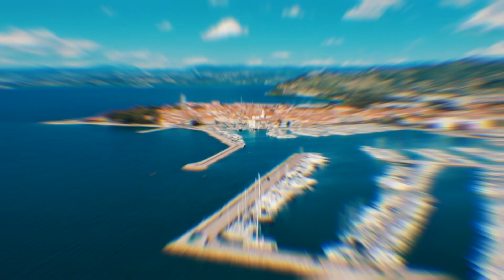Pozabljena izolska skrivnost • Preverite vtise gostov • Visit Izola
To poletje vam v Izoli ne bo dolgčas. Obiskovalci boste izolsko kulturno dediščino lahko spoznavali z nevidnim prijateljem, ki vas bo obenem še zabaval z nalogami in vam razkril eno najbolj čuvanih izolskih skrivnosti. Kdo je ta skrivnosti spremljevalec, boste odkrili samo tisti najbolj vztrajni, ki boste pustolovsko igro na prostem odigrali do konca. Kdo si upa na popotovanje? 😊

Najbolj pogumni so bili naši domačini in lokalni novinarji, ki so pustolovsko igro na prostem testirali prvi. Bili so prepričani, da svoje mesto dobro poznajo, a so se nekateri pri tem dobro ušteli. 😊 Bilo je super, zabavno, napeto, poučno, odlično, predvsem pa »res zakon«!

Pustolovska igra na prostem
Vsako mesto skriva kakšno neodkrito skrivnost. In eno prav posebno, že nekoliko pozabljeno, boste po novem lahko odkrivali v Izoli. Ker želimo, da ta še vedno ostane skrita, bo na koncu potrebna tudi zaprisega, da je nikdar nikomur ne izdate. A pustolovska pot do razkritja ne bo enostavna. Najprej se boste morali prebiti skozi 11 izzivov, prek katerih bodo odkrivali delček skrivnosti in pa zgodb, ki jih pripoveduje mestno jedro. Kdo se lahko odpravi na pustolovščino? Igra je primerna tako za pare kot skupine do 5 oseb. Možna pa je tudi izvedba tekmovanja dveh skupin hkrati. Zabavno, kajne?

Je že čas za nakup? 😊 Doživetje lahko kupite v naši spletni trgovini. Preverite proste termine ➡️

In potem? Pridite na obisk v Izolo! Da tudi vi odkrijete eno najbolj čuvanih izolskih skrivnosti. Si upate? 😉

Ali želite spremljati najnovejše videe iz Izole? Naročite se na naš YouTube kanal tukaj